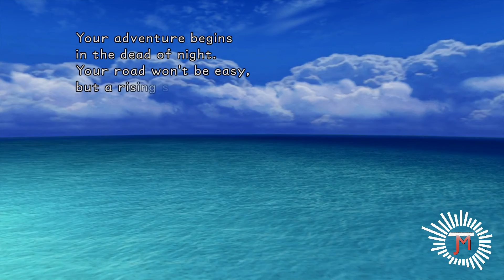GET HYPED!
In this episode of JMulls Explains, I explain why it's ok to get hyped about game releases, so long as you are smart about it!